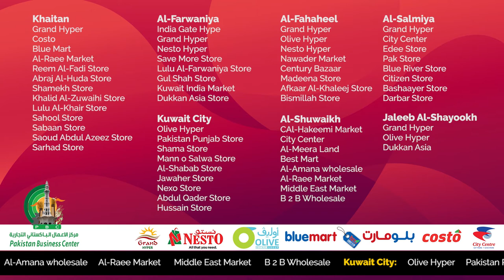Ramadan Kareem | A Natural Delicious taste of Qarshi Jam-e_shirin @ Kuwait Stores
Get double reward this Ramadan by hosting big Iftar dinners, donate Iftar to the local Masjid, or feed a poor family for the month. Don't miss to add Qarshi Jam-e-shirin in your menu of Iftar. You can easily get Qarshi drinks from the given stores below.
Available @ Khaitankuwait Khaitan
Grand Hyper
Costo
Blue Mart
Al-Raee Market
Reem Al-Fadi Store
Abraj Al-Huda Store
Shamekh Store
Khalid Al-Zuwaihi Store
Lulu Al-Khair Store
Sahool Store
Sabaan Store
Saoud Abdul Azeez Store
Sarhad Store

India Gate Hype
Grand Hyper
Nesto Hyper
Save More Store
Lulu Al-Farwaniya Store
Gul Shah Store
Kuwait India Market
Dukkan Asia Store

Grand Hyper
Olive Hyper
Nesto Hyper
Nawader Market
Century Bazaar
Madeena Store
Afkaar Al-Khaleej Store
Bismillah Store

Grand Hyper
City Center
Edee Store
Pak Store
Blue River Store
Citizen Store
Bashaayer Store
Darbar Store

Al-Hakeemi Market
City Center
Al-Meera Land
Best Mart
Al-Amana wholesale
Al-Raee Market
Middle East Market
B 2 B Wholesale
Olive Hyper
Pakistan Punjab Store
Shama Store
Mann o Salwa Store
Al-Shabab Store
Jawaher Store
Nexo Store
Abdul Qader Store
Hussain Store
Grand Hyper
Olive Hyper
Dukkan Asia